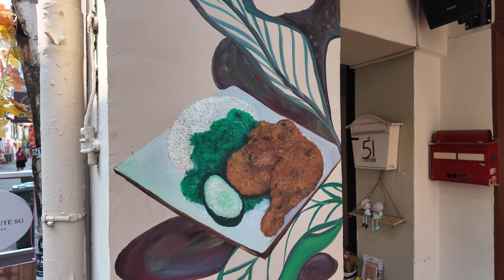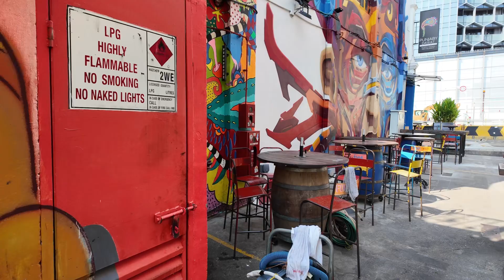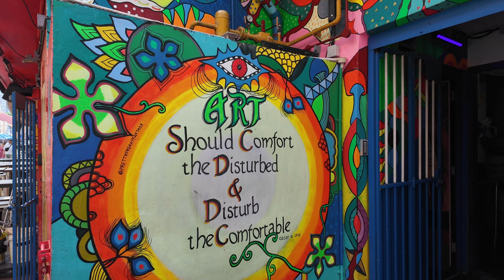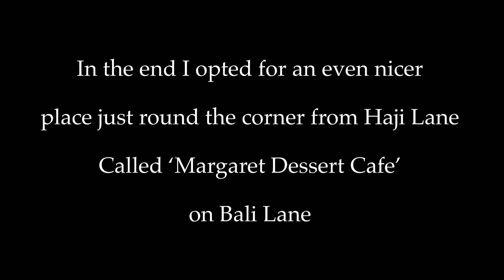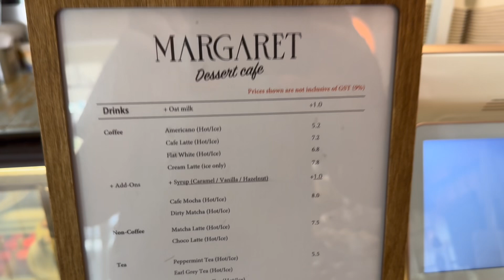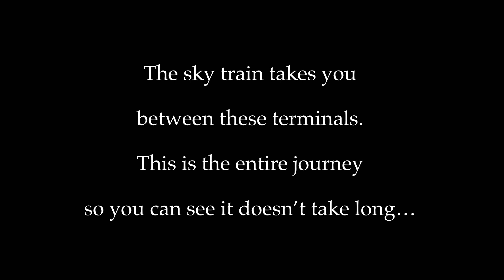Haji Lane And The Jewel | Singapore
I take a look at Haji Lane, one of Singapore’s hidden gems before going to Changi airport to look at the iconic ‘Jewel’ which is one of the world’s largest indoor waterfalls.